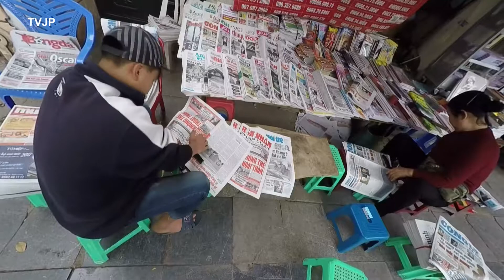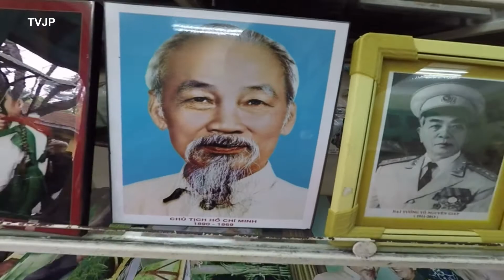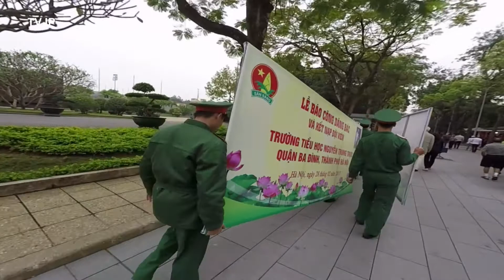Wietnam Mauzoleum Ho Chi Minha i Świątynia Literatury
Autor Jan Płonka muzic :: -Loi Hua Da Qua yeu that long duoa -You Again ZitherGuzheng Cover 古筝[YoutubeConverter.me] Played by Lily Liu currently a Sophomore student. Original piece by 玉面小嫣然